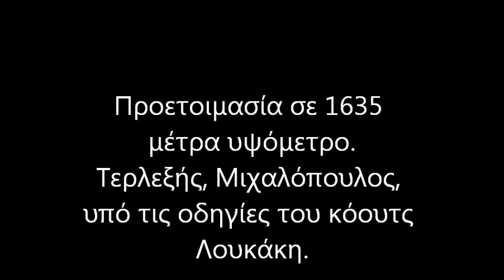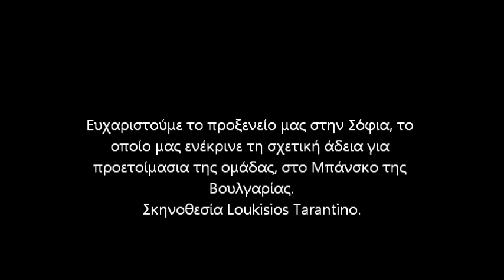Προετοιμασία ξυλορακέτας στο Μπάνσκο 03/2013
Μεθοδική δουλειά σε 1635 μέτρα υψόμετρο. Τερλεξής, Μιχαλόπουλος,υπό τις οδηγίες του κόουτς Λουκάκη.